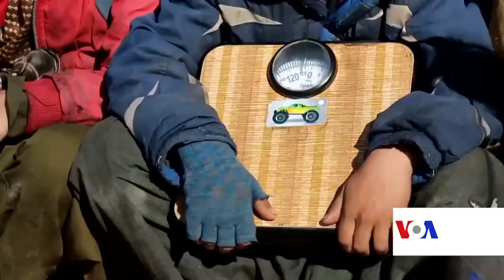شبکه‌های توزیع مواد مخدر از کودکان برای توزیع مواد استفاده می کنند - مقام‌ها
مقامهای محلی ولایت هرات ابراز نگرانی کرده اند که شبکه های تـوزیع مواد مخدر بخشی از مواد مورد نیاز معتادان را توسط کودکان توزیع می‌کنند.